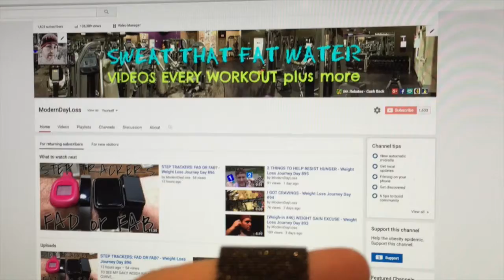I ONLY FEEL HUNGRY after I EAT! - Weight Loss Journey Day 897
TO SEE MY DAILY WEIGH INS AND MY WEIGHT LOSS CURVE

I ❤ AMAZON
A great place to find almost everything you need to lose weight, from protein shakes to fitness equipment. They have it all. Check them out.

HIGHEST WEIGHT  400lbs+  Est. 440-450lbs

YOUTUBE WEIGH-IN

ModernDayLoss
12154 Darnestown Rd Unit 205
North Potomac, MD 20878